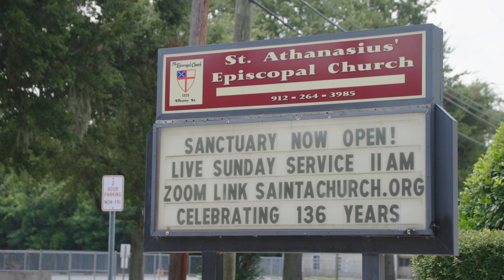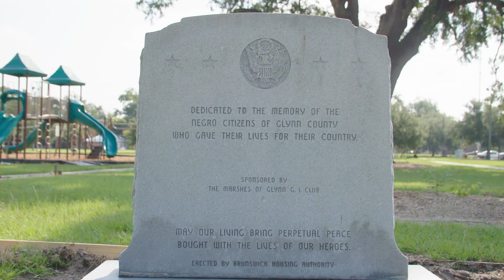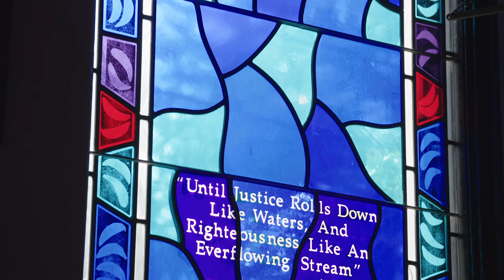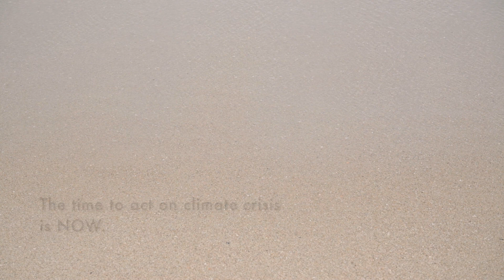Faithful Resilience: Stories from Georgia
In Brunswick, GA, faith leaders are on the frontlines of climate change and environmental justice. They are also on the frontlines of physical and spiritual resilience, guiding their communities through the storms of the climate crisis.

Learn how these leaders are cultivating faithful resilience in Georgia:
Fr. DeWayne Cope, St. Athanasius Episcopal Church
Hermina Glass-Hill, Georgia Interfaith Power & Light
Rev. Zack Lyde, St. John Missionary Baptist Church

Filmmaking by Two Pine State.